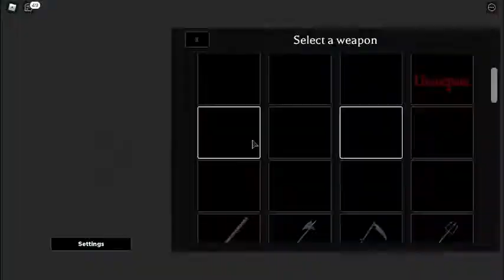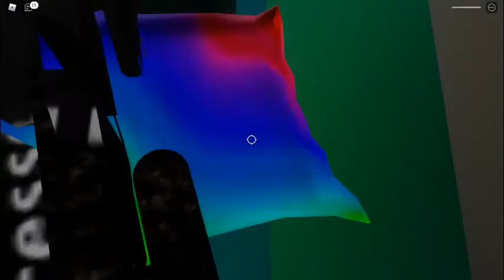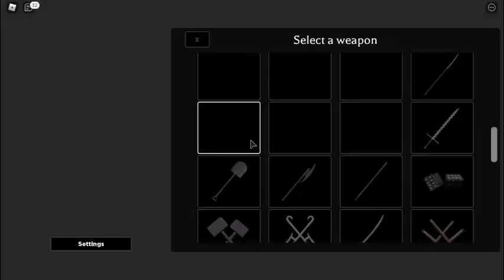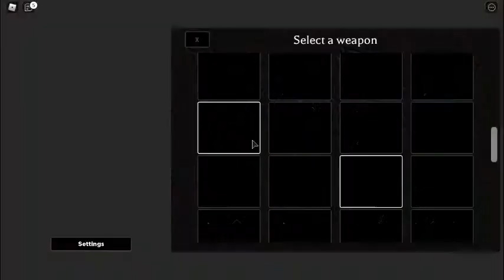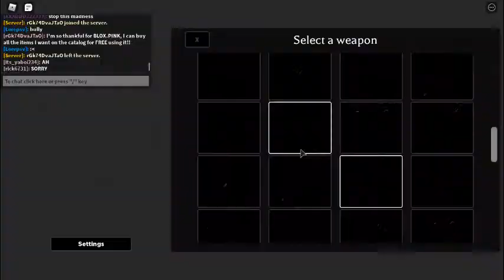Roblox, Mortem Metallum.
if the video has a poor quality, i'm directly uploading from roblox video files.